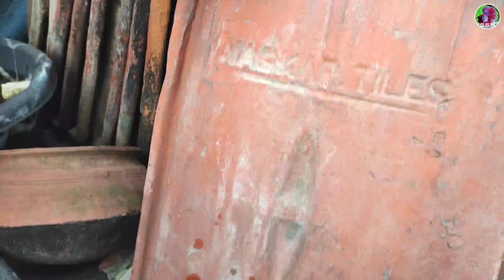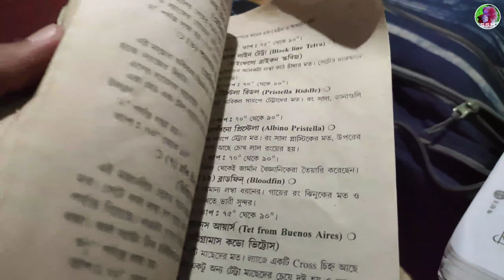HOW TO BREED BETTA FISH IN WINTER | EASY WAY TO BETTA FISH | HOW TO START A BETTA FISH FARM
HOW TO BREED BETTA FISH IN WINTER | EASY WAY TO BETTA FISH | HOW TO START A BETTA FISH FARM | FARM | SHIB SANKAR MALICK
betta fry feeding
guppy fish widow tetra fish gold fish angel fish molly fish
guppy fish farm guppy fish price
molly fish farm molly fish price
betta fish farm betta fish price
how to bred betta fish
how to bred guppy fish
how to bred widow tetra
widow tetra farm widow tetra price